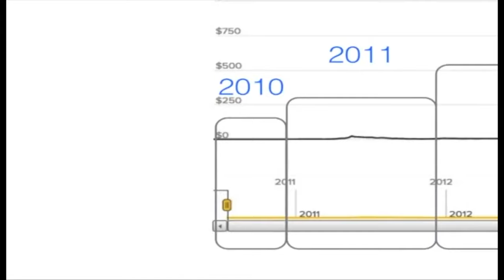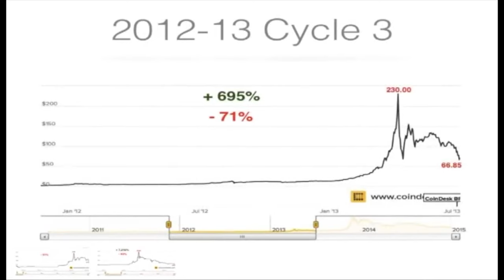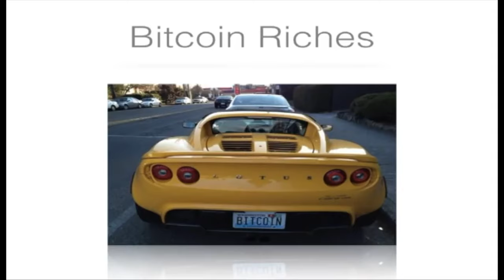Understanding Bitcoin Boom And Crash Cycles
This video was recorded in 2015. It is relevant even today as it puts in perspective the historical price of bitcoin starting from 2010 to 2015.

Understanding bitcoin price boom and crash cycles is critical helps you prepare for bitcoin price cycles in the future.